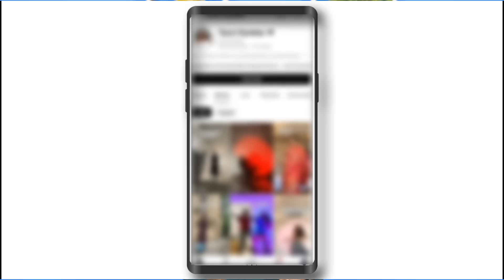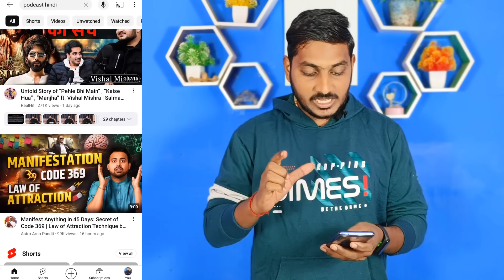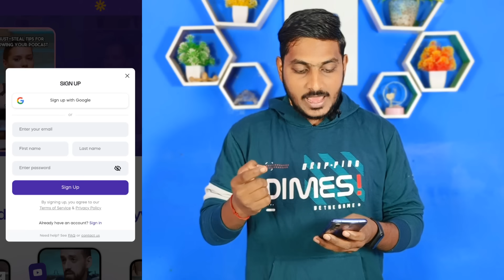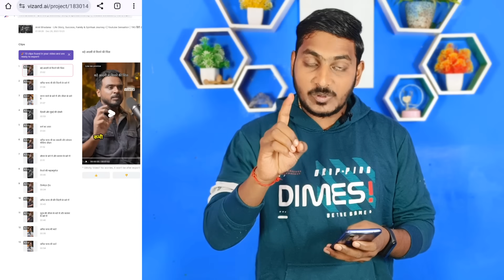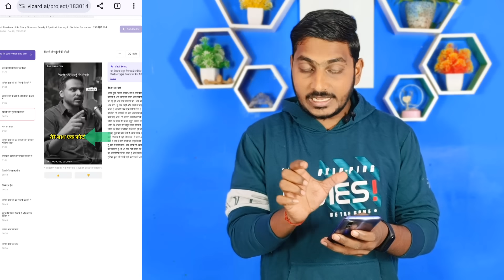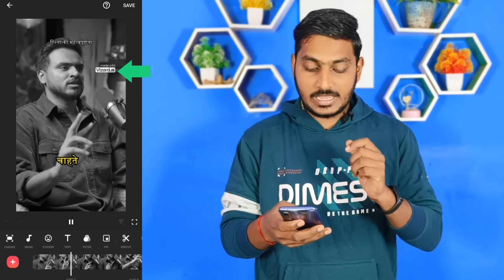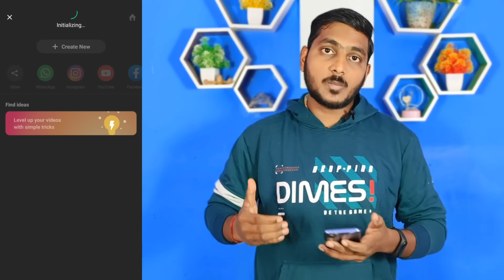इस सीक्रेट Website से Video उठाकर अपने चैनल पर डालो | 1 Views = ₹150 | पहले Video से कमाई चालू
best copy paste youtube channel ideas 2023
copy paste youtube channel kaise banaye